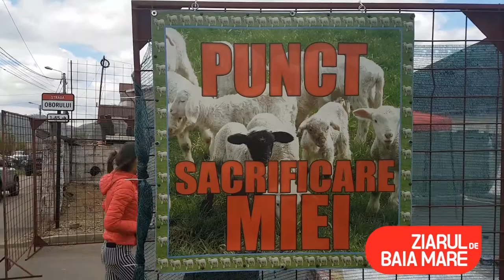A început SACRIFICAREA mieilor. Doar DOUĂ puncte AUTORIZATE există în județul Maramureș